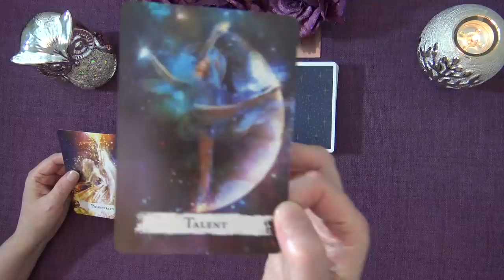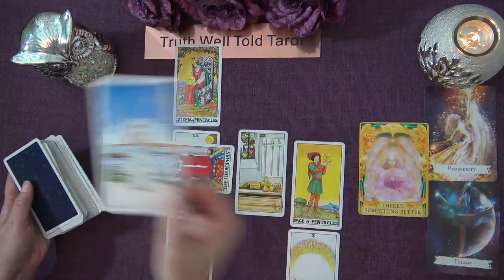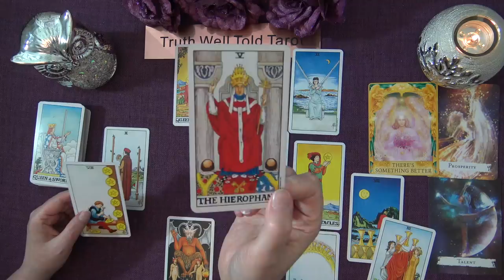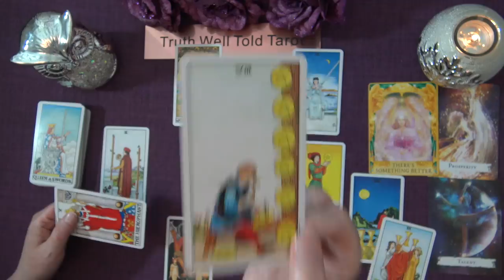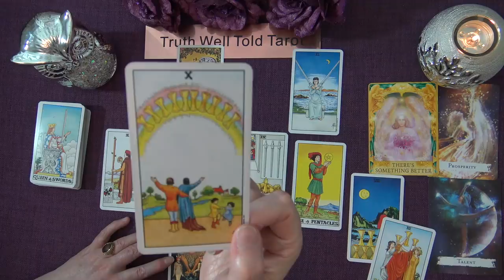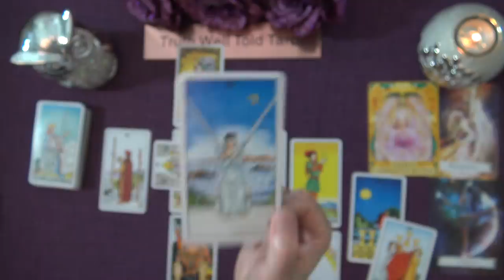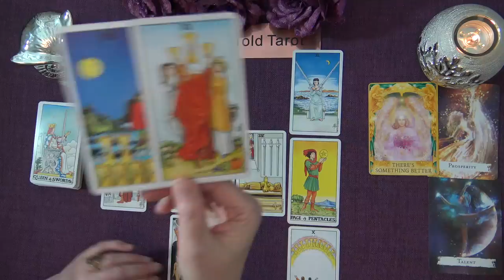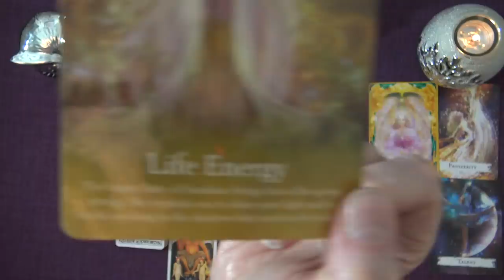DAILY TAROT READING "A TALENT IS RECOGNIZED; NEW PROSPERITY" August 6th 2021 Truth Well Told Tarot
Andrea xx